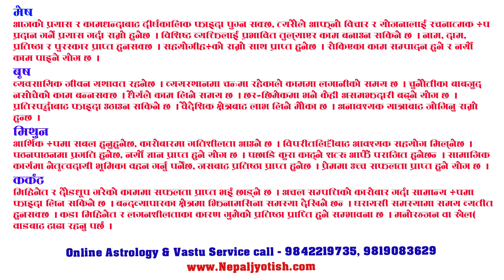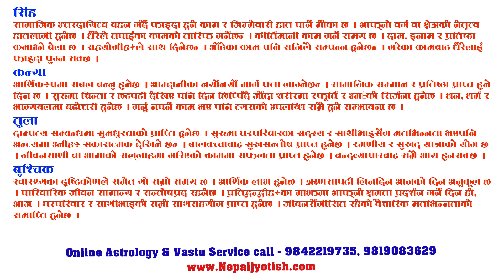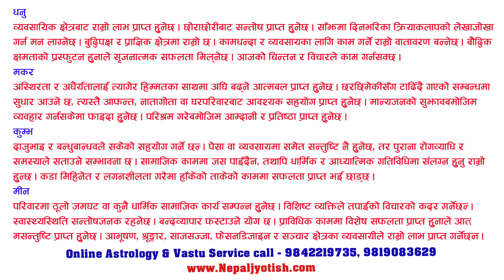आजको राशिफल बि.सं.२०८० माघ २३ गते मंगलबार Daily Rashifal 2024 February 06 - Nepal Jyotish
ज्यो.पं – हरिप्रसाद भण्डारी बरिष्ठ ज्योतिष एवं वास्तुविद